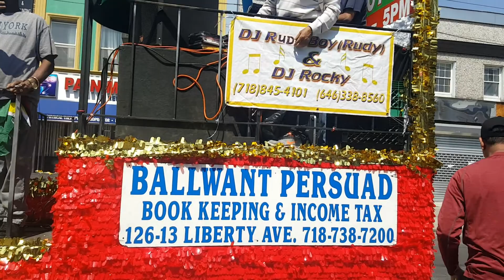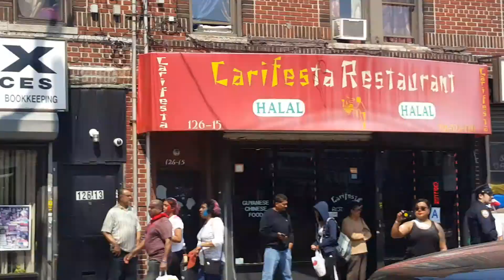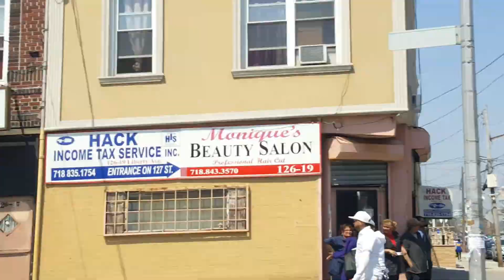RSR TV NEW YORĶ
2018 Phagwah Parade on liberty ave Richmond hill NY ,April 14 th 2018
unedited video part 3
video by Roy Ramsaran